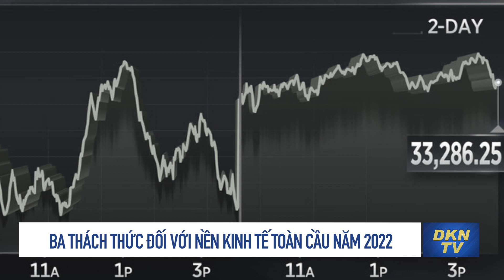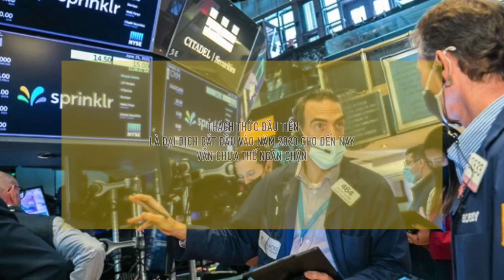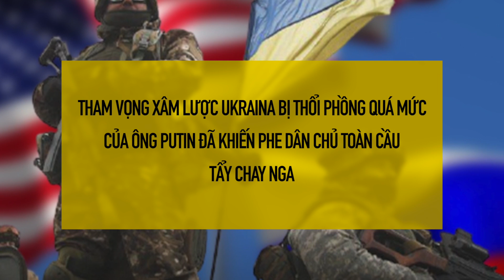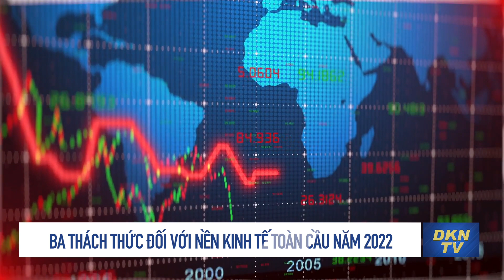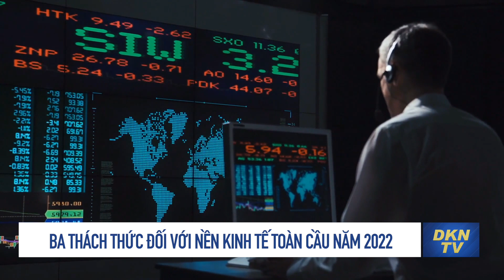Ba thách thức đối với nền kinh tế toàn cầu.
Tin chuyên đề 19/3:
- Trung Quốc phong tỏa: Nền kinh tế trả giá vì chiến lược không COVID.
- Ba thách thức đối với nền kinh tế toàn cầu năm 2022.